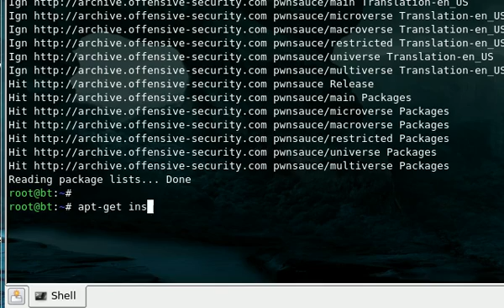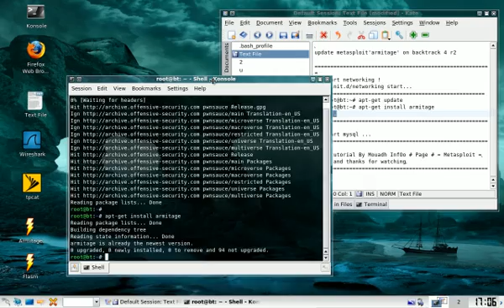Install Armitage On Backtrack 4